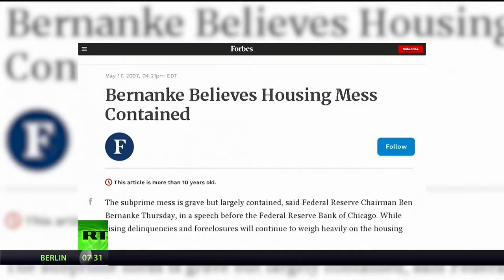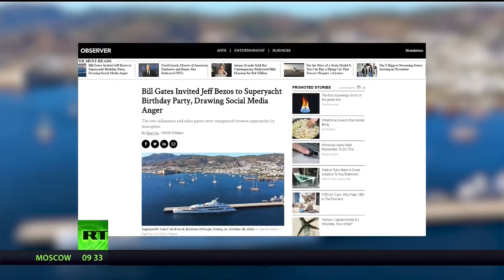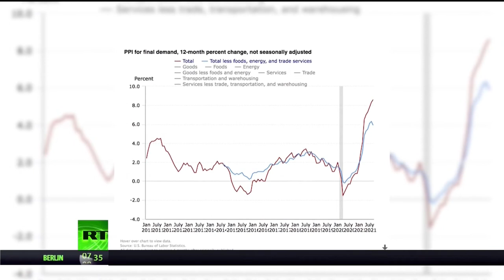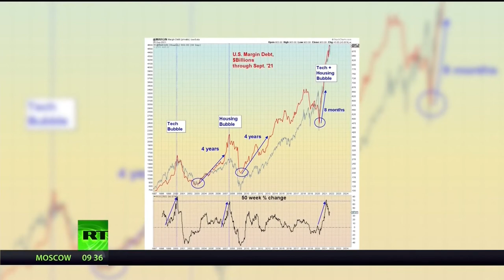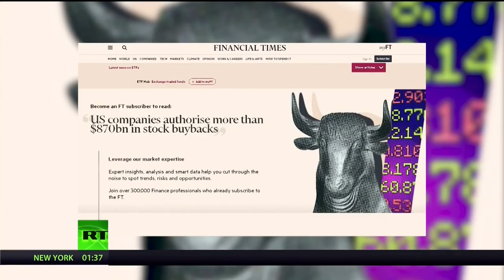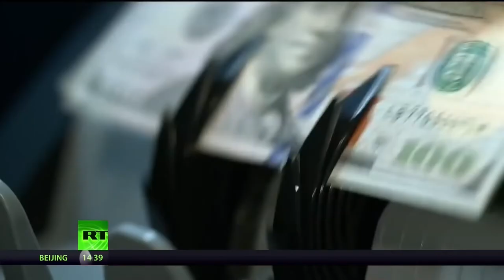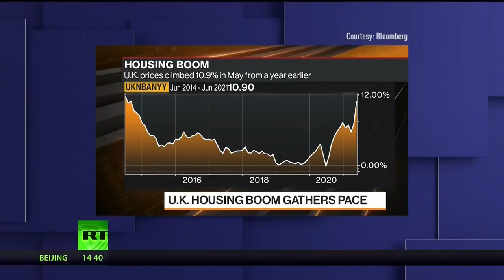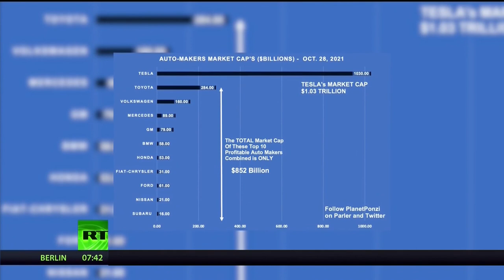Renegade Inc.: Mitch Feierstein on interest rates, bonds, credit, debt, and rigged markets (15Nov21)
Author of book "Planet Ponzi" and a fund manager Mitch Feierstein, talks about the fiddled markets, the bailouts for the ultra rich, and interest rates can never really be raised again... and also Tesla.

Recorded from RT HD, Renegade Inc., 15 November 2021.